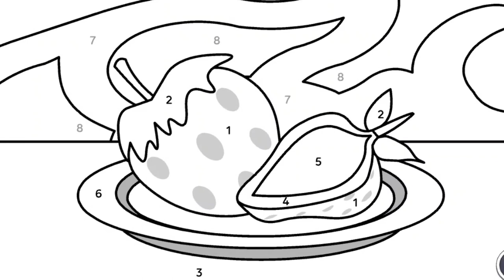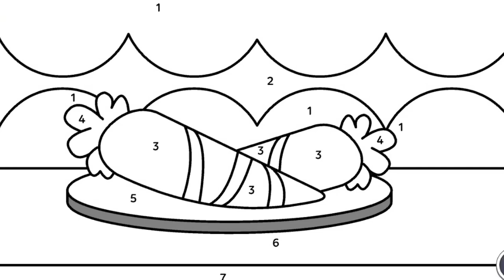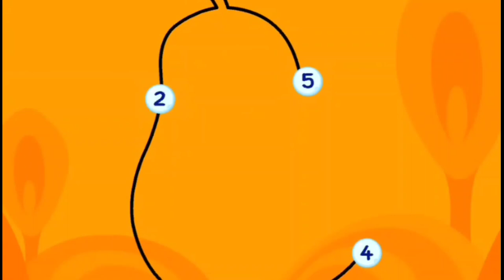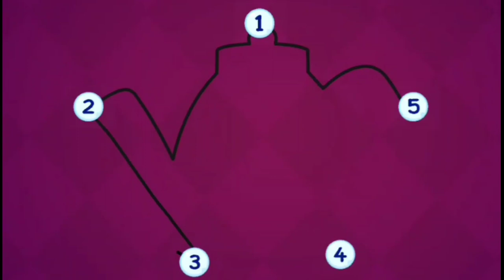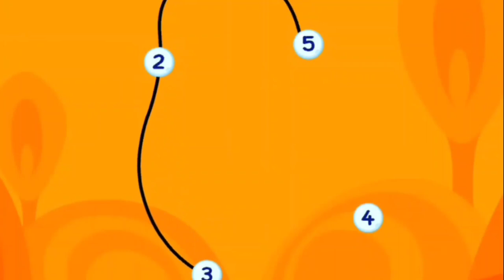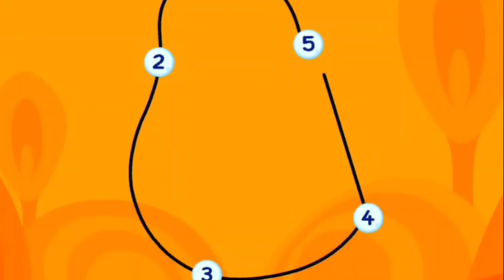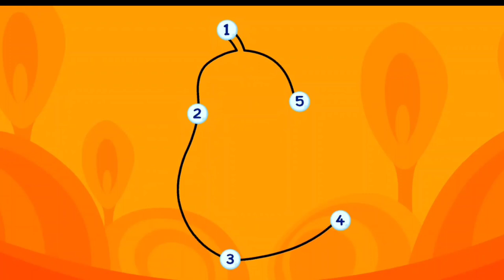Episode 1 let's combine the pictures and sing Cartoon learning, dancing and singing fun for kids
❤️SkidingKids | Learn songs for kids❤️

Cartoon learning, dancing and singing fun for kids

This is the happy place for the little ones

In this world many interesting things for you,

children's songs, learning children, dancing,

singing, funny kids, adorable here, at SkidingKids

Many surprise surprises here and be

our best friend here with SkidingKids